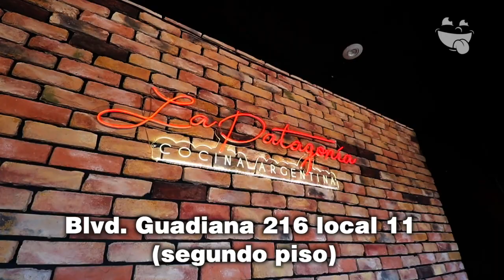El Sabor Argentino llegó a Durango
Tragonautas sabores nuevos y experiencias que vivirás en Restaurant La Patagonia, tienes que probar sus pizzas, son únicas.

Están en: Plaza Lomas, Blvd. Guadiana 216 local 11 (segundo piso)

Horario:
Martes y Miércoles 3:00 PM a 10:30 PM
Jueves a Domingo de 3:00 PM a 11:00

CONOCE MÁS:
-TIPO DE ESTABLECIMIENTO: Restaurant
-ESTACIONAMIENTO: Plaza comercial
-PAGOS: Efectivo/ Tarjeta de Crédito
-BEBIDAS ALCOHÓLICAS: Si
-SERVICIO A DOMICILIO: Uber Eats
-MENÚ INFANTIL: No
-OPCIÓN VEGETARIANA: Si